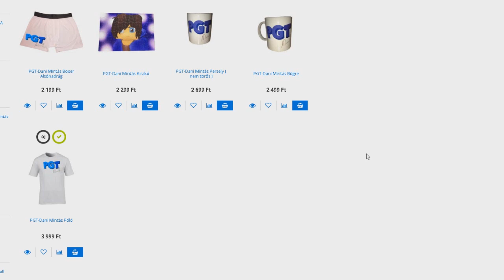SOHA NE KERESS KUKÁT A MINECRAFTBAN!